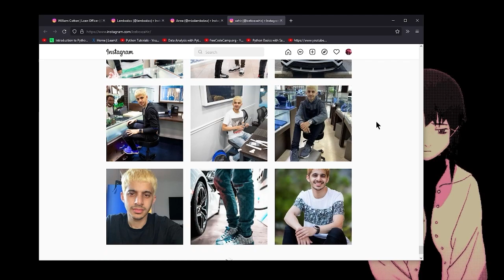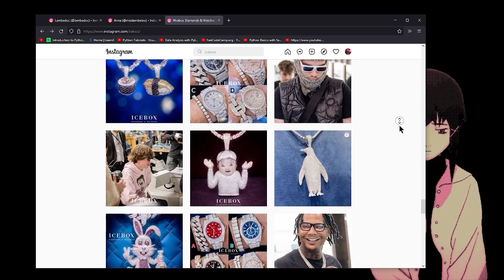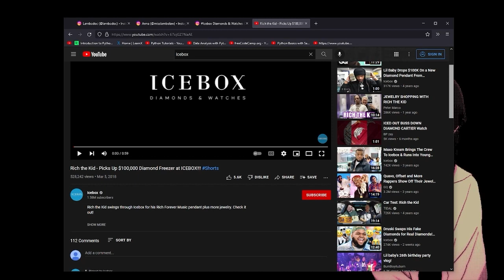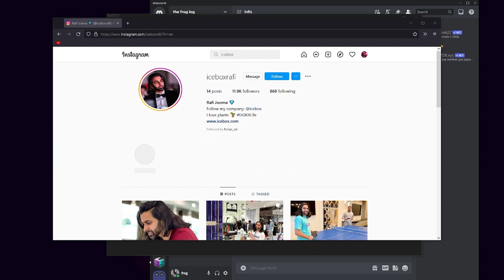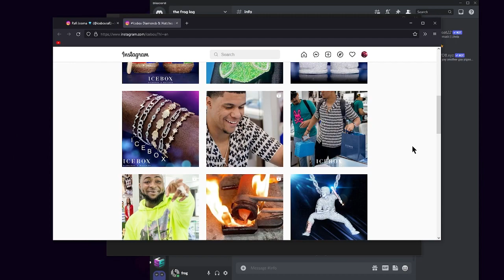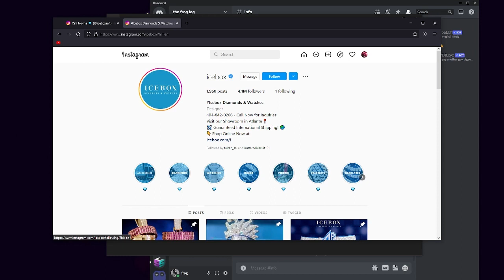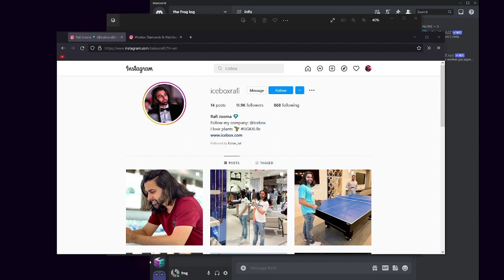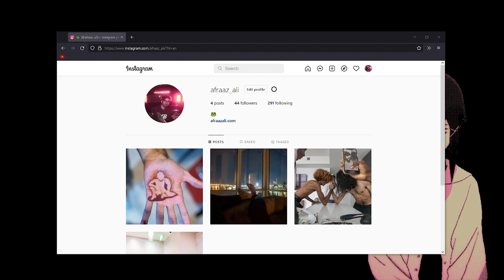My experience with Icebox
--Timestamps--
00:00 Chapters